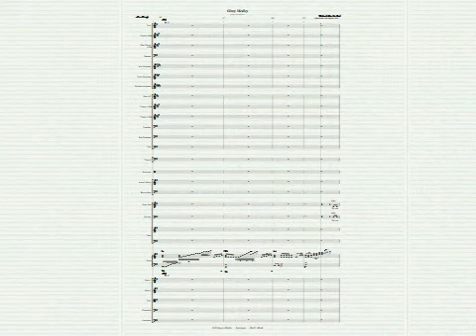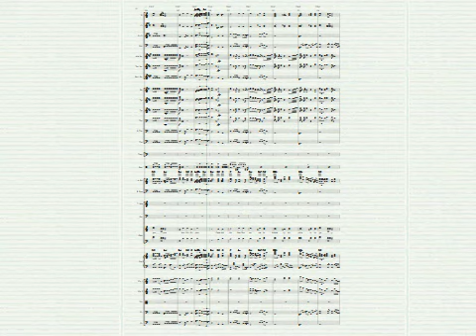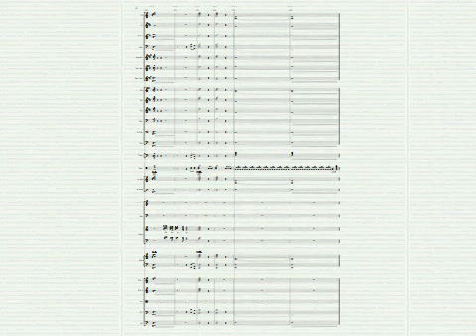Ron Kenoly - Glory Medley, Arr. Tom Brooks - Transc e Orq Mtro Gustinho Bizzarri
Ron Kenoly  (Let Your Glory Fill) This place - Oh The Glory Of Your Presence Arr Tom brooks - Transc.Orq: Mtro Gustinho Bizzarri